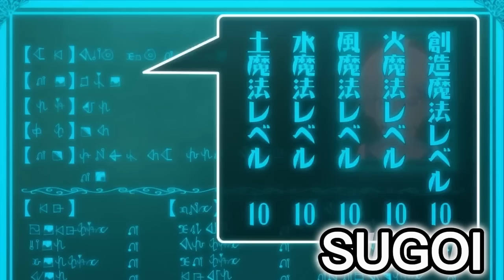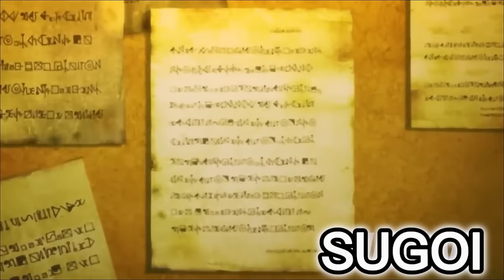NAREINCARNATE SIYA BILANG ISANG MALAKAS NA BAYANI PERO ITINAGO ITO SA LAHAT | Anime Recap Tagalog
Anime Title: Aristocrat's Otherworldly Adventure Tagalog Recap

Inakala ng lahat na siya ay isang malungkot na talunan, ngunit siya ay muling nagkatawang-tao upang maging pinakamalakas na bayani. Si Kazoya ay isang lalaki na nakatira mag-isa sa Japan na walang kaibigan or pamilya. Isang gabi sa kanyang karaniwang daan pauwi, nakita niya ang mga tao na hinahabol palabas sa isang supermarket ng isang armadong magnanakaw. Nang sasalakayin ng magnanakaw gamit nang kanyang kutsilyo ang dalawang babae, tumakbo siya patungo sa magnanakaw at ibinagsak siya sa lupa. Siya ay nauwi sa pagkakasaksak sa proseso at nasawi sa lugar. Nang walang ibang salita, bigla niyang binuksan ang kanyang mga mata upang makita na siya ay muling nagkatawang-tao sa ibang mundo sa kabuuan, habang ang katulong ay tila talagang nasasabik at sinasabing siya ay walang malay sa loob ng higit sa isang linggo.